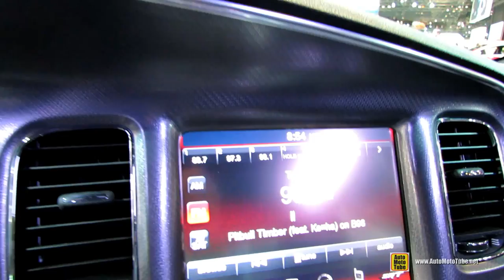2014 Dodge Charger SRT Super Bee - Exterior and Interior Walkaround - 2014 Chicago Auto Show